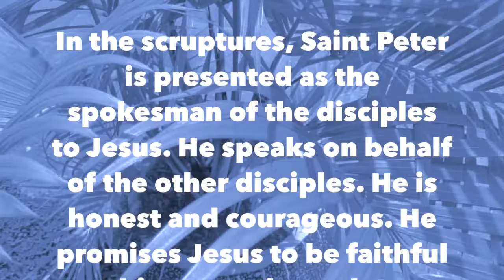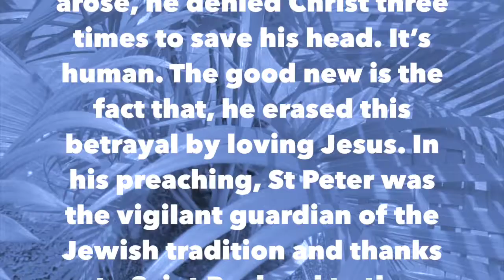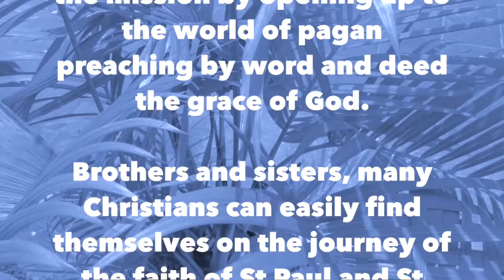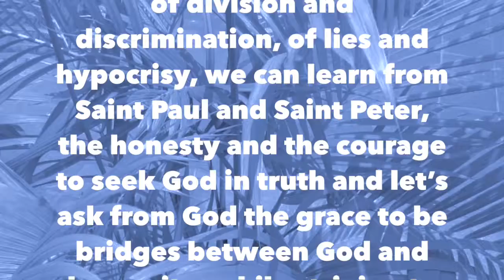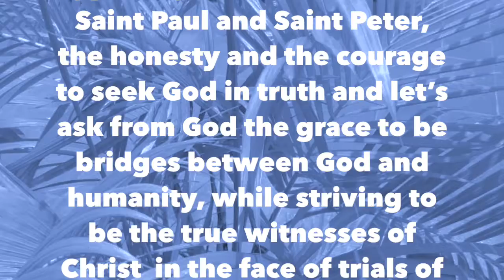Dominican Friars in Rwanda "Solemnity of St Peter and St Paul" Father Benjamin op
Dominican Friars in Rwanda

Solemnity of St Peter and St Paul
29th June 2020

Brothers and sisters, today the church invites us to meditate and celebrate the solemnity of two great founding figures of the church and pillars of our faith: St Peter and St Paul. What do their lives reveal to us about faith? What can we learn from them today?

In the scruptures, Saint Peter is presented as the spokesman of the disciples to Jesus. He speaks on behalf of the other disciples. He is honest and courageous. He promises Jesus to be faithful to him up to the end. But when the 1st trial situation arose, he denied Christ three times to save his head. It’s human. The good new is the fact that, he erased this betrayal by loving Jesus. In his preaching, St Peter was the vigilant guardian of the Jewish tradition and thanks to Saint Paul and to the listening of the Holy Spirit, he will open up to the pagan world of that time. He then died crucified in Rome.

 Saint Paul joins the mission of the apostles after the resurrection. His encounter with Jesus and his awareness of Jesus’s message for humanity will turn his life upside down and transform him from a violent defender of the Jewish religion into an unshakeable defender of faith in Jesus. He innovates the mission by opening up to the world of pagan preaching by word and deed the grace of God.

Brothers and sisters, many Christians can easily find themselves on the journey of the faith of St Paul and St Peter. They are models for us in a sens that they show us that sin and the fragility of faith do not have the last word on our relationship with God. The two were converted and later became courageous preachers of the word of God. Although one is described as traditionalist and the other as progressive in regard to the Jewish religion, in Christ, they find the point of convergence and their ministries complement each other.

 Today in a world of discouragement and despair, of division and discrimination, of lies and hypocrisy, we can learn from Saint Paul and Saint Peter, the honesty and the courage to seek God in truth and let’s ask from God the grace to be bridges between God and humanity, while striving to be the true witnesses of Christ  in the face of trials of life now and forever. AMEN

Father Benjamin Ngororabanga op
Chaîne d’Arts Paraclitus Studio